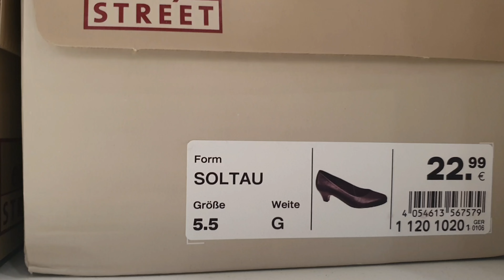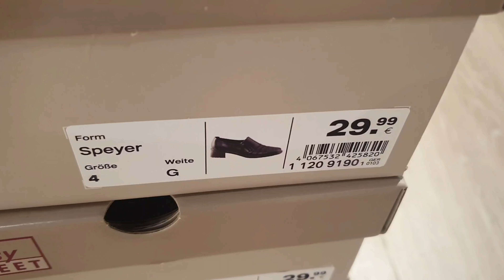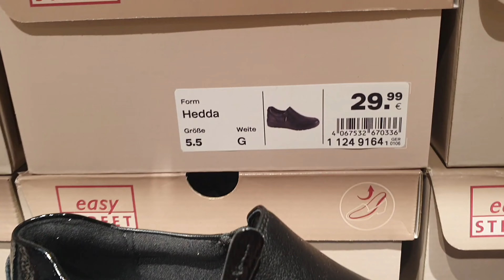Damen pumps Schuhe/Deichmann Schuhe.